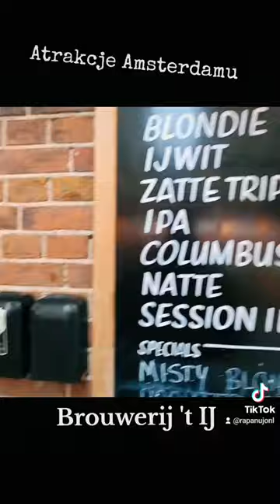Atrakcje Amsterdamu - Brouwerij 't IJ - kultowe miejsce!!!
453. Z cyklu: "Atrakcje Amsterdamu - Brouwerij 't IJ - kultowe miejsce" RapanujoNL @Rapanujo

Smaker.pl: jako Rapa
Zajrzyj także na moje playlisty:-)